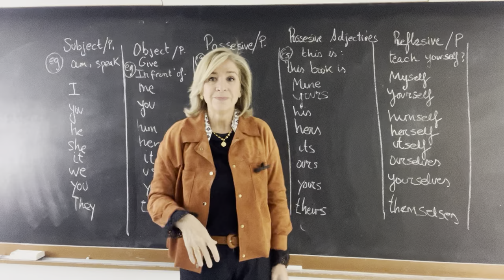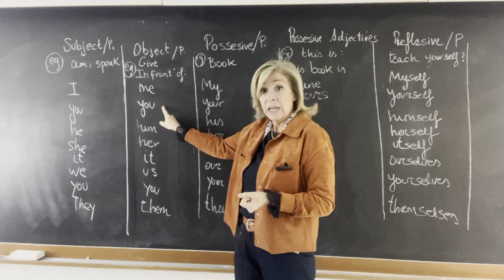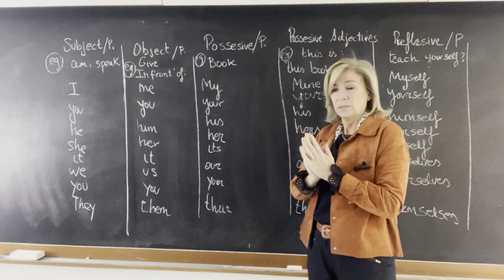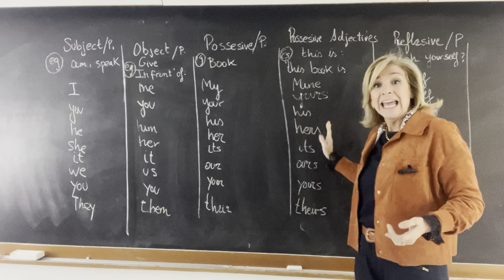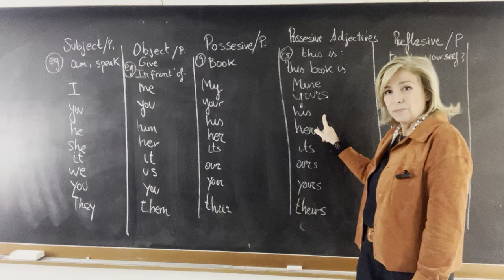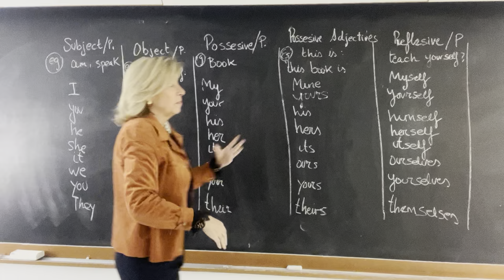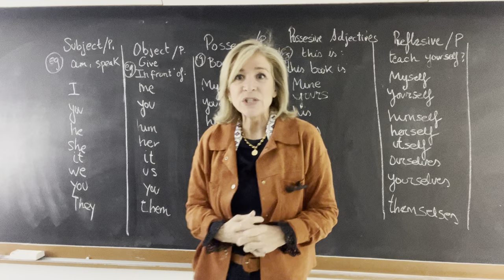Pronouns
Subject pronoun  Object pronoun Possessive pronouns. Reflexive pronouns.  The main difference between these pronoun categories is how they are used in a sentence and what they refer to.